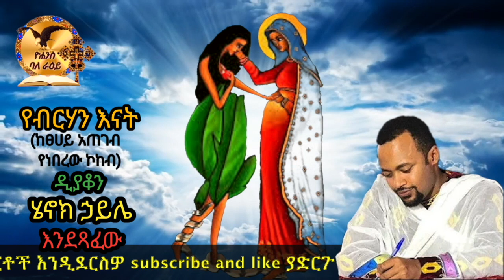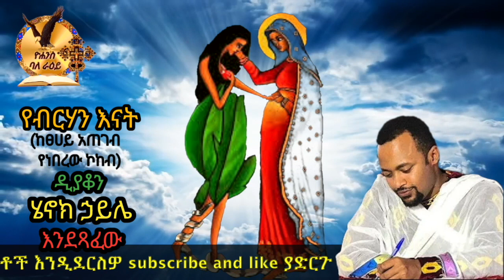የብርሐን እናት-ከፀሀይ አጠገብ የነበረው ኮከብ(ዲያቆን ሄኖክ ኃይሌ እንደጻፈው)